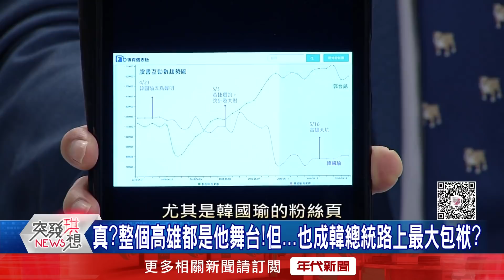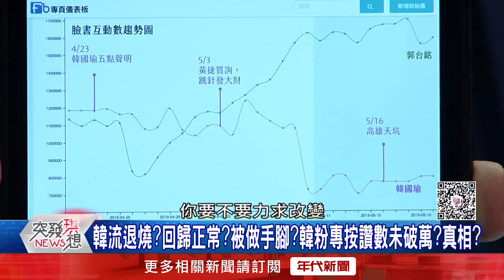精彩片段》民調下探!粉專轉挺郭!按讚數狂掉!樁腳也不保?韓危機...【突發琪想】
年代新聞官方臉書粉絲團